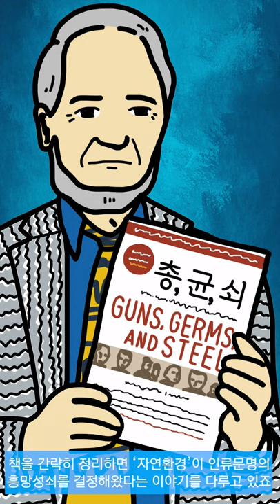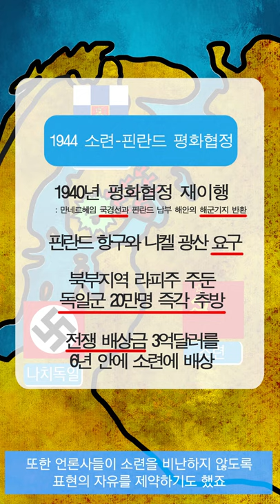골든 타임을 잡아라! 수십년 내에 인류 문명을 뒤흔들 위기가 몰아친다│대변동(Upheaval) 위기, 선택, 변화│재레드 다이아몬드│핀란드, 독일 역사, 세계대전